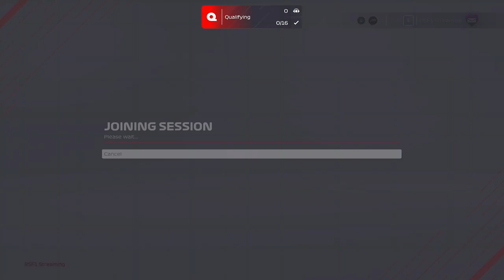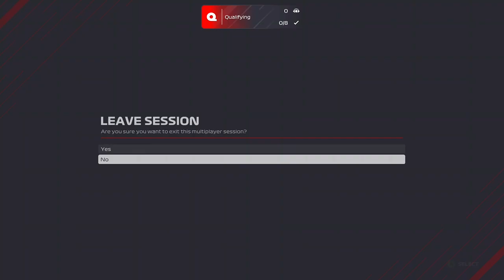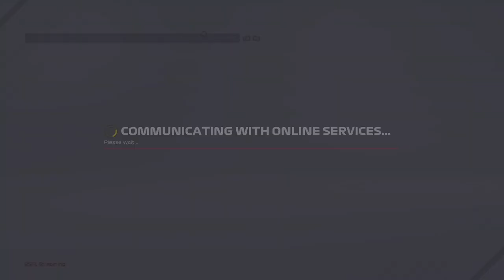RSF1 League Racing S05 - Division 4 - Austria [Part 3]